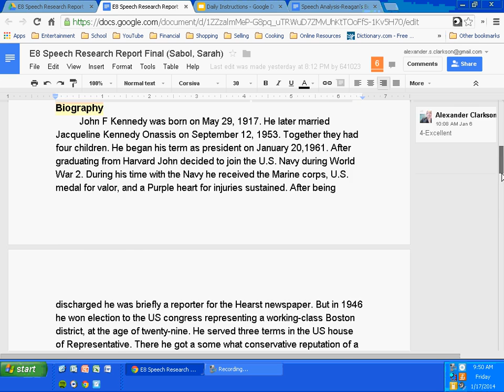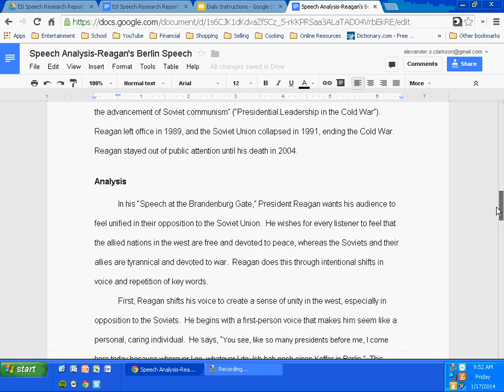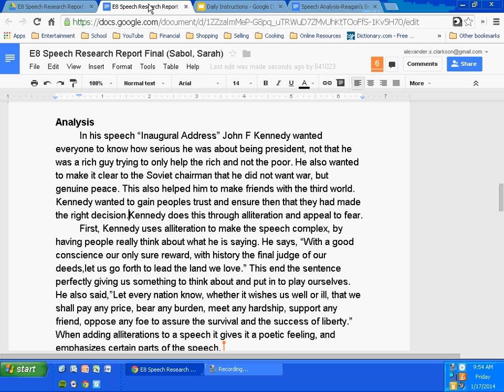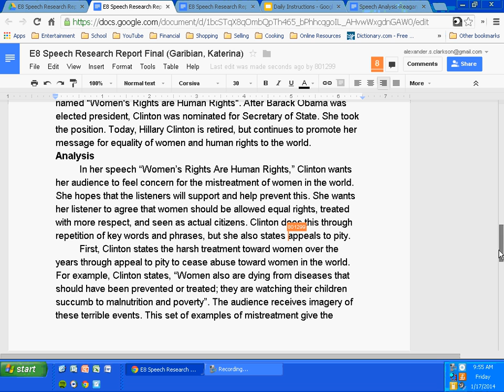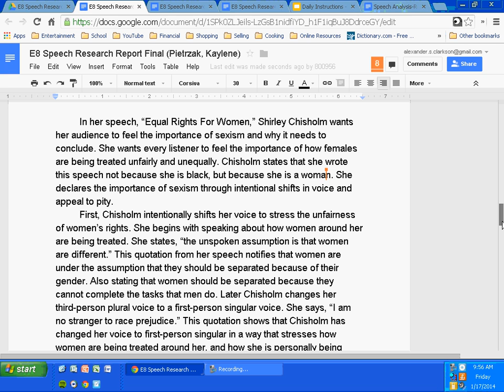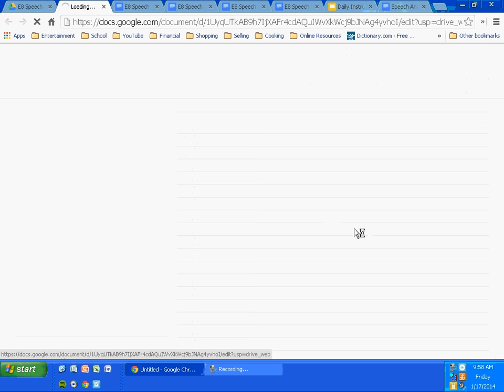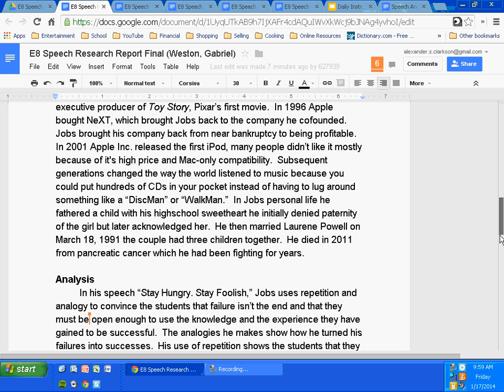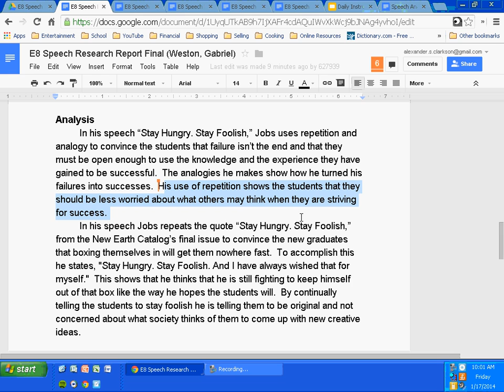"Speaking for What's Right" Analysis Introduction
This video features a English 8 class discussion about the first paragraph of the analysis section.